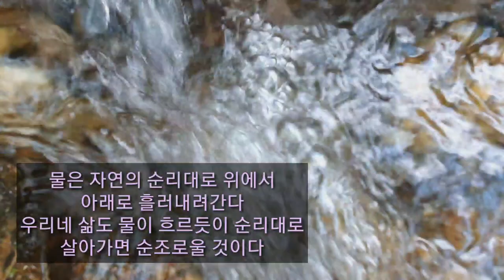미니멀라이프 부엌을 비우기 2부~씽크대도 내보내자고 뭐머고 살지?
미니멀라이프의 삶으로 생각을 돌리고 다른 곳들은 90프로이상 비웠다
하지만 처음시작한 부엌이란 공간은 생명과 연관된 아주 중요한 곳이다
다버리기도 그렇다고 잡고 있기에도 생각들이 혼선을 일으키며 쉽게 해결되지 않는
부분들은 절충해가며 오늘은 가감히 씽크대를 내보내기로 했다
차츰 이해할수 있기를 바라며